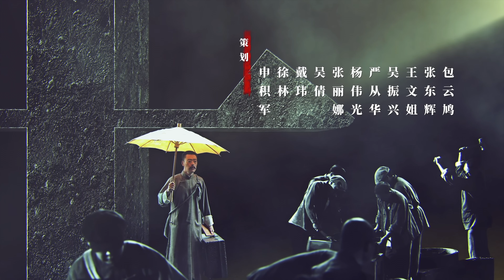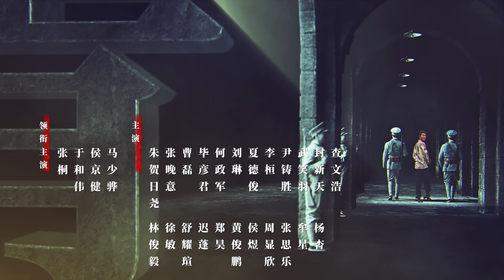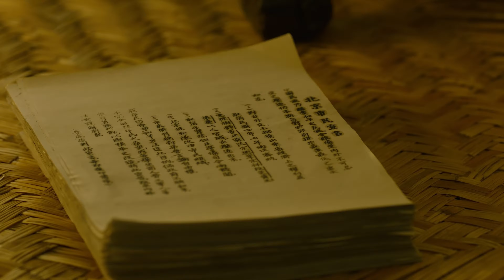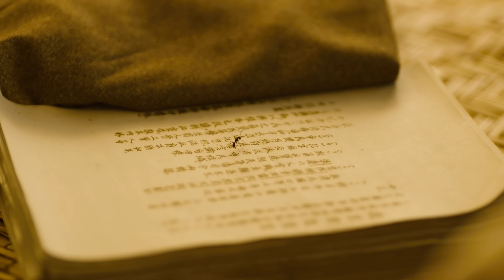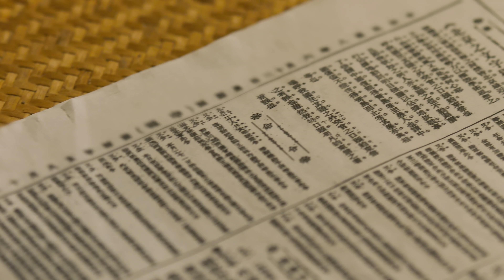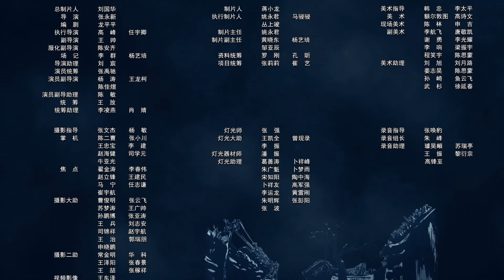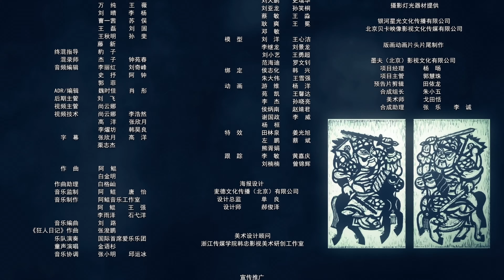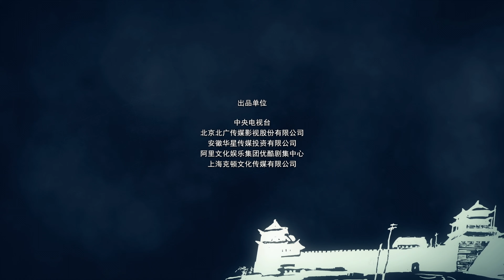觉醒年代 35